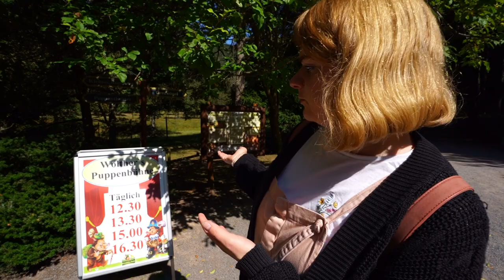Kurpfalz - Park zwischen Attraktionen Shows und Tiere // Vlog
In diesem Video nehmen wir euch mit in den Kurpfalzpark. Dies ist unser erst Besuch und wir zeigen euch, was wir alles tolles erlebt haben. Zwischen Klettern, Shows und einen Alpine Coaster.

Equipment:
- Kameras

- Objektiv
16-35mm F4
18-35mm F1,8

- Zusätzliches Equipment
Peak Design
GoPro Chesty